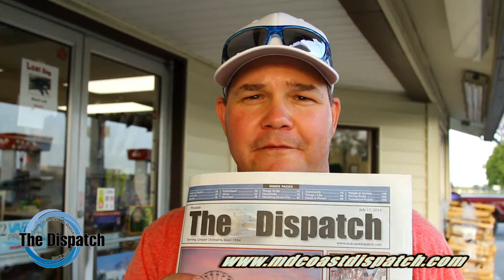Maryland Coast Dispatch - Promo Spot for Hooked On OC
A quick promotional spot for the Maryland Coast Dispatch for the cross promotion on the TV show 'Hooked On OC' , produced by Unscene Productions and the Dispatch. unscene.